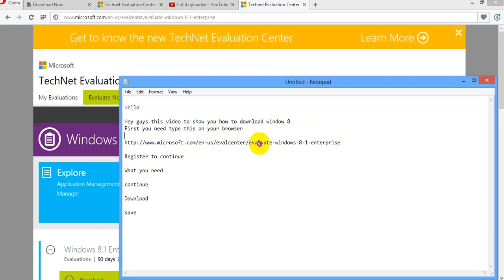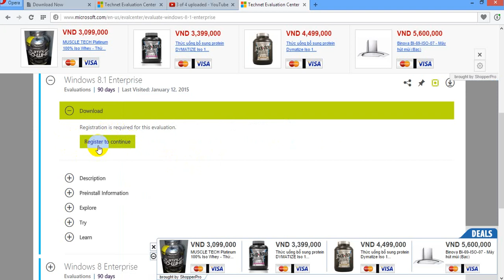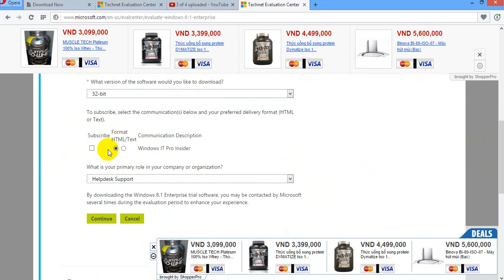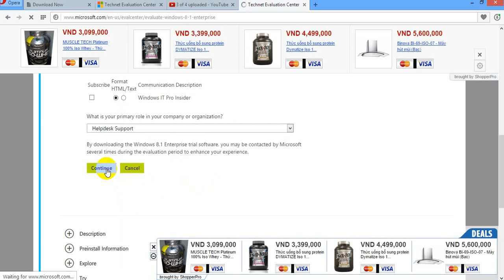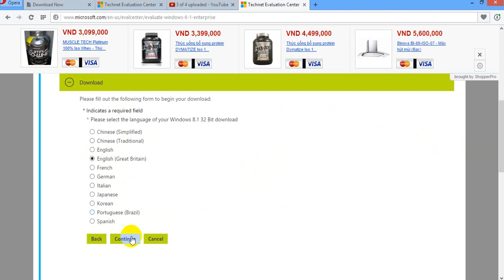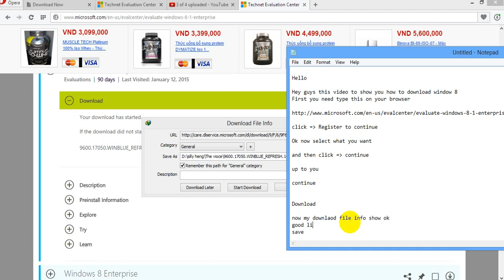how to download window 8-how to download window 8 iso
how to download window 8
how to download window 8 iso
how to download window 8 paid apps for free